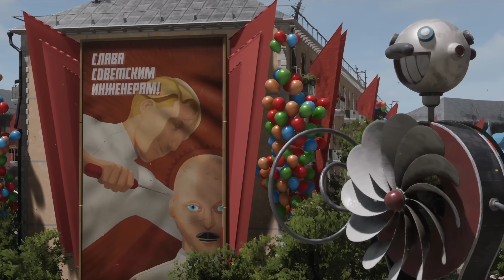World Of Warships - Montana 200k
Good ol' reliable.
I almost always get some decent matches with Montana (only ones I tend to fail is those filled with subs and OP cvs like Malta).